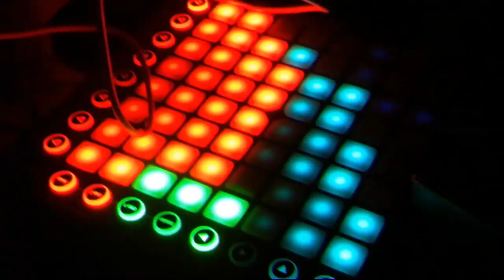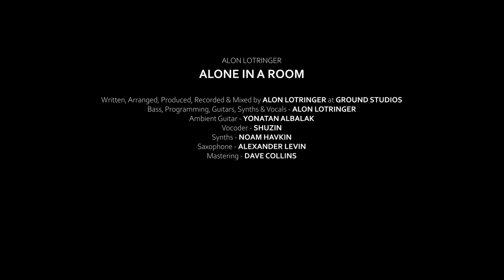Alon Lotringer - Ground - Alone In A Room (Official Video)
Written, Recorded, Arranged, Produced & mixed by Alon Lotringer
Alon Lotringer - Bass, Programming, Guitars, Synths & Vocals
Yonatan Albalak - Ambient Guitars
ShuzIn - Vocoder
Noam Havkin - Synths
Alexander Levin - Saxophone

Special thanks to Michael Cohen for a very important insight
Mastering: Dave Collins

Video Credits:
Directed By Yula Gidron
Girl - Hila Gluskinus
Director of Photography - David Stragmeister & Matan Tamarkin
Camera Assistant - Or Weiner
Editor - Yula Gidron
Color - Nir Waxman & Yoni Passy
Executiv Producer - Dana Weil
Party Friends - Shalev Gelber, Yael Mor, Noam Be'er, Neta Gold, Michal Hershko,
Anat Moshkovski, Vered Moshkovski, Ofer Moshkovski, Yonatan Bitton, Noa Shadur,
Shachar Netz, Moran Abergel Yozhaky
Locations - Alphabet Club, Shoken 27, Radio EPGB
Party Lines - Misshapes / Ahal Eden, Kokshock,Pag, Cocktail D'amour

נכתב, הולחן, עובד, הופק ומוקסס על ידי אלון לוטרינגר
אלון לוטרינגר - בס, תכנותים, גיטרות, סינטים ושירה
יונתן אלבלק - גיטרות אמביינט
שוזין - ווקודר
נעם חבקין - סינטים
אלכסנדר לוין - סקסופונים

תודה מיוחדת למיכאל כהן על תובנה מוסיקלית חשובה בתהליך
מאסטרינג: דייב קולינס

וידאו:
בימוי - יולה גדרון
שחקנית - הילה גלוסקינוס
צלמים - דויד סטרגמייסטר ומתן תמרקין
עוזר צלם - אור וויינר
עריכה - יולה גדרון
צבע - ניר וקסמן
מפיקה - דנה ווייל
חברים למסיבה - שלו גלבר, יעל מור, נועם באר, נטע גולד, מיכל הרשקו, ענת מושקובסקי, ורד מושקובסקי, עופר מושקובסקי, יונתן ביטון, נועה שדור, שחר נץ, מורן אברג'ל יצחקי
לוקיישנים - אלפאבת, שוקן 27, רדיו איפיג׳יבי